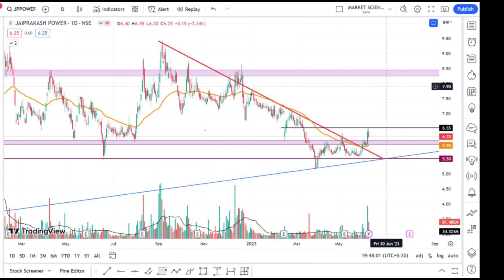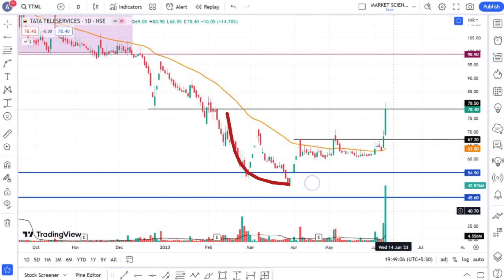JP Power Share Latest News | JP Power Share Analysis | JP Power Target | @Traders Dream